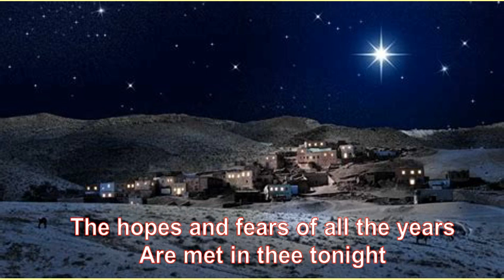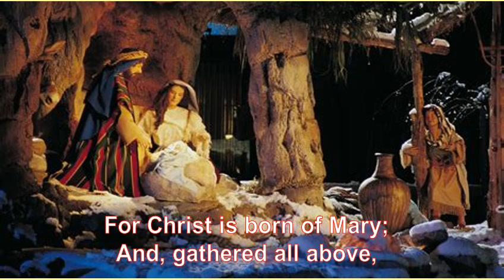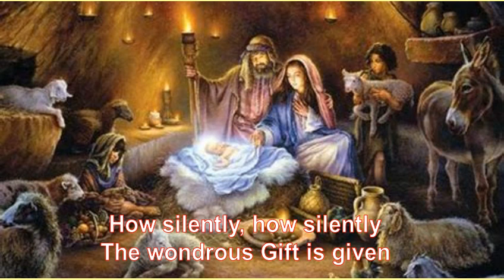O Little Town of Bethlehem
New music recorded, produced and illustrated by members of the Parish of Our Lady & St Joseph, Keighley
Video produced by Sheila Forde